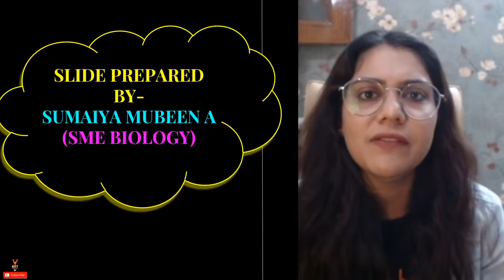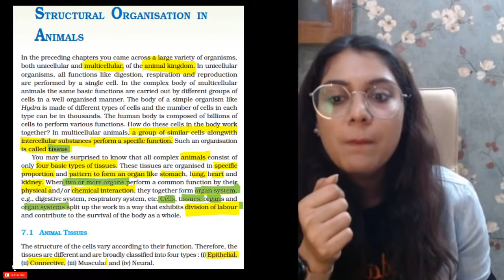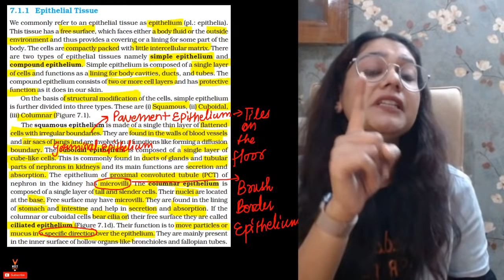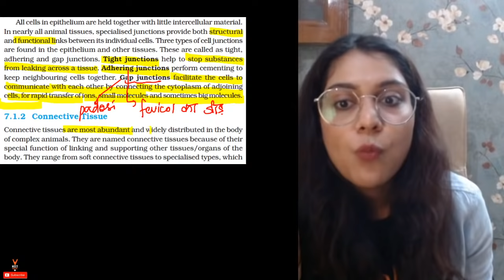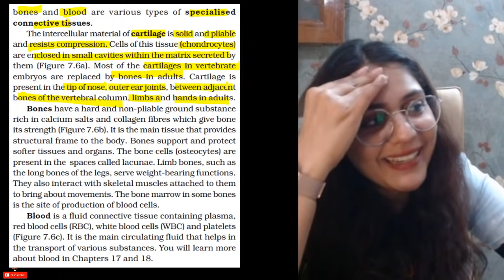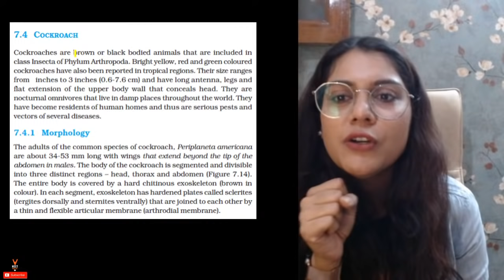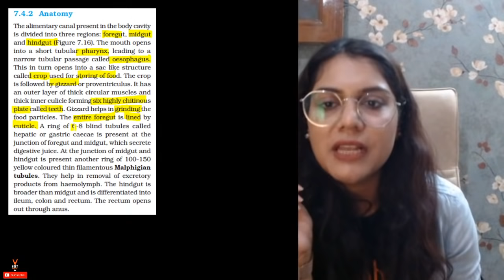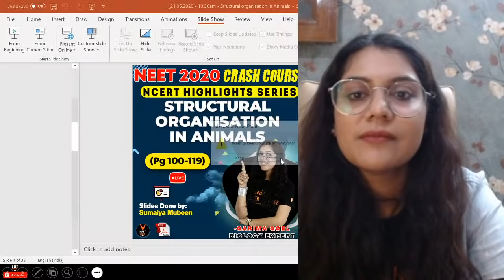Structural Organisation in Animals | NCERT Biology Highlight | Crash Course NEET 2020 Preparation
👉JOIN OUR TELEGRAM GROUP NOW! For Access to the Session, PDF, Study Materials, and notes.

Free online courses for neet 2020 Know " Structural Organisation in Animals " Class 11 Biology Chapter 7 in NCERT Biology Highlight Series from page number 100 to 119 for NEET 2020 exam and boost your NEET 2020 Preparation by Vedantu master teacher Garima Goel. She will talk about which part of the NCERT biology book is the more important and share Super Strategy for NEET Preparation 2020 for NEET Biology and share some NEET preparation tips on how to prepare for the neet 2020.

🤙📲💬Click here to send your query to your favorite Master Teacher via Whatsapp

Structural Organisation in Animals definition?
Structural Organisation in Animals. As stated above, the structural organization in animals starts from the smallest fundamental unit – the cell. And a group of cells that perform a similar function forms tissues. When tissues group together to perform specific functions, they form organs.

This session will mainly be around the " Structural Organisation in Animals "  for NEET 2020 Preparation. In today's class, Garima Goel will talk about the NEET Biology Super Strategy for NEET 2020 Preparation and share some preparation tips on how to prepare for the neet exam 2020.

In this session, Garima Goel will discuss the " Structural Organisation in Animals " for neet 2020 preparation, which will be helpful for you to crack the neet 2020 exam. Here we will cover all the NEET tips and tricks of the Structural Organisation in Animals and their Elimination which will helpful for neet Biology 2020 exam
1. Structural organization in animals class 11 neet 2020
2. Structural organization in animals class 11 ncert reading
3. Structural organization in animals class 11 ncert in Hindi
4. Structural organization in animals class 11 ncert solutions

Master Teacher Garima ma'am taking you through the best NEET Preparation Strategy that will help all the NEET aspirants to score well in NEET Exam and give a boost for Preparation for the NEET exam.

I hope you have enjoyed and learned more about Biology.

⚬ NEET Online Classes for NEET 2020
⚬ Online Courses for NEET Exam 2020
⚬ Online Coaching for NEET 2020
⚬ NEET Online Course for NEET 2020
⚬ Online Classes for NEET Exam 2020
⚬ Online NEET Coaching
⚬ Best Online Coaching for NEET 2020
⚬ Online learning at home for neet 2020